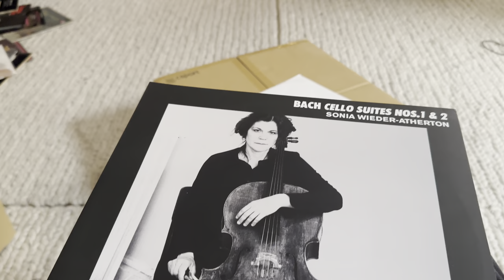Écoutes comparatives bras Schröder Referenz SQ vs Schröder LT